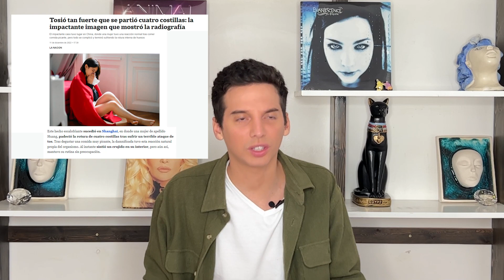VENGANIELA, TINI EXPULSADA, Y NOTICIAS RANDOM - Pablos Agustín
00:00 INTRO
03:14 GRAN HERMANO
22:58 SE LLEVO PUESTO DOS POLICIAS
26:29 NOTICIAS VARIAS
29:50 OUTRO